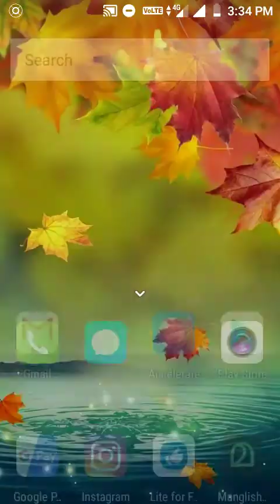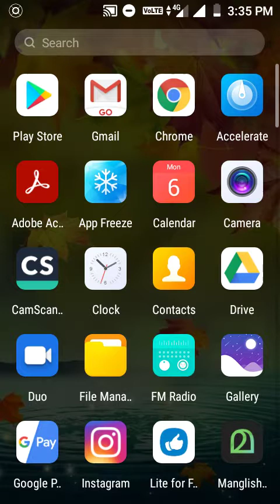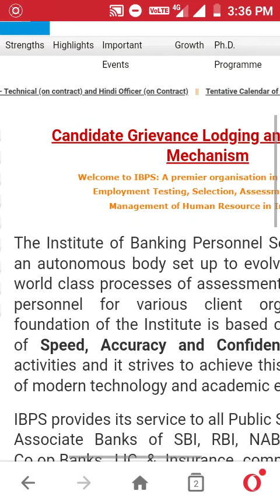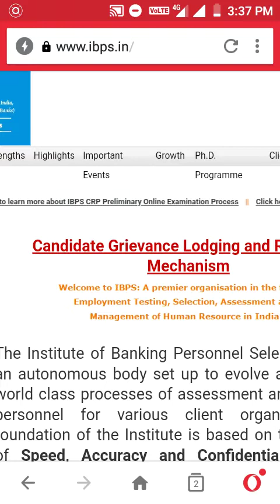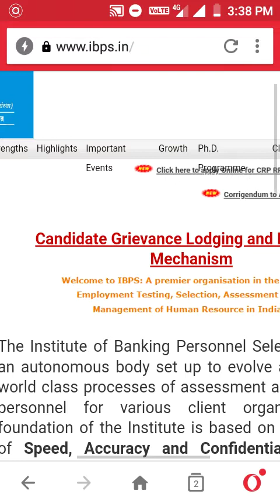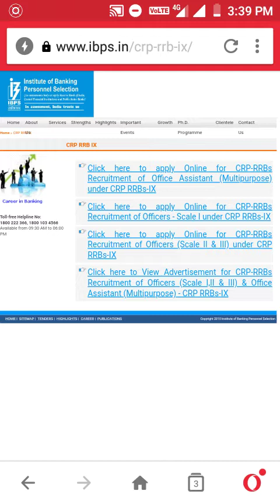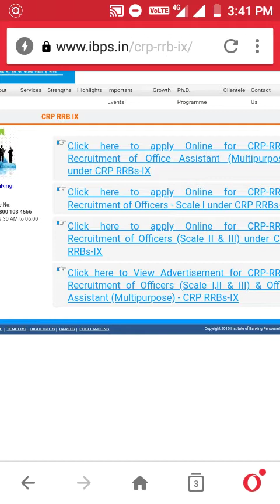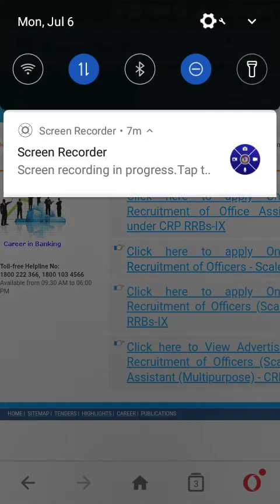ഗ്രാമീണ ബാങ്കുകളിൽ 10, 470 ഒഴിവുകൾ (IBPS - officers, office assistant )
Last date july  21
Application  fees:850, 175,
വിശദവിവരങ്ങൾക്കും  വെബ്സൈറ്റ്  വീഡിയോ  കാണുക 😉👉